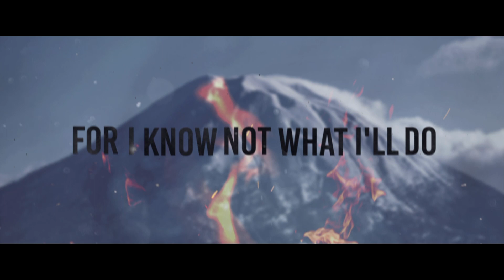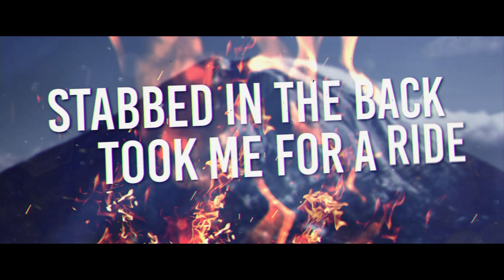Rise (feat. Selin Schönbeck) [Lyric Video] | Bells and Ravens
„We have two lives, and the second begins when we realize we only have one“ - Confucius

„Rise“ is a song about life lessons, being aware of cause and consequence and most of all - appreciating second chances.
Even though the EP title implies that death and destruction is „in our blood“, i think that the level of awareness is rising everyday - and changes the world for the better.

Credits:
Lyrics by Matt Carviero

All Vocals by Selin Schönbeck
Guitars, Bass, Programmings by Matt Carviero
Artwork, Video by All4band

BELLS AND RAVENS debut “In Our Blood” is now available at all download shops and streaming services: